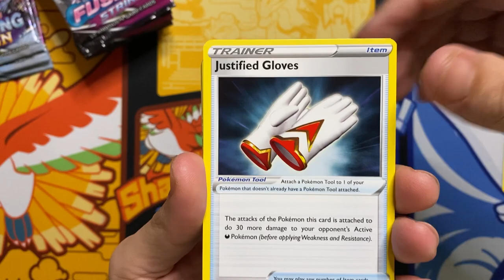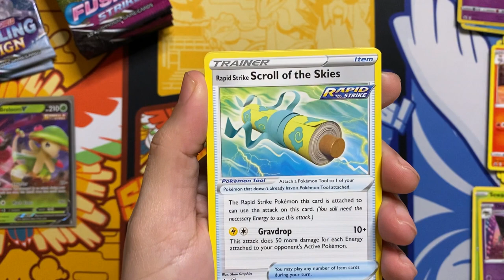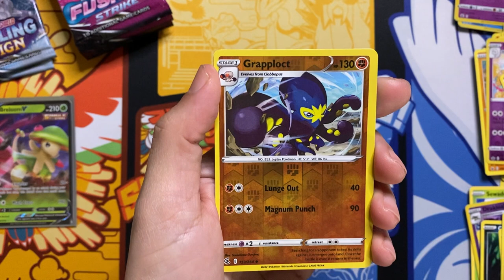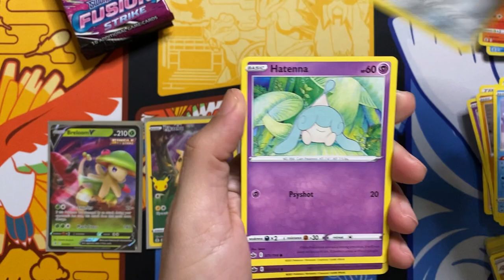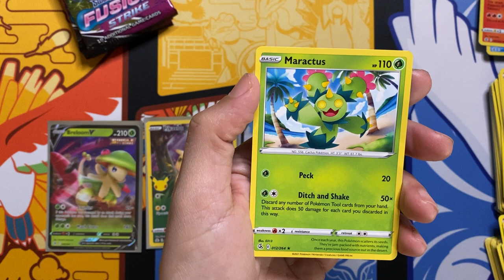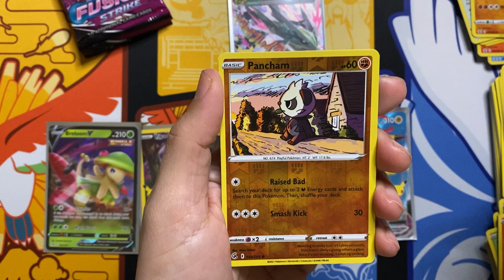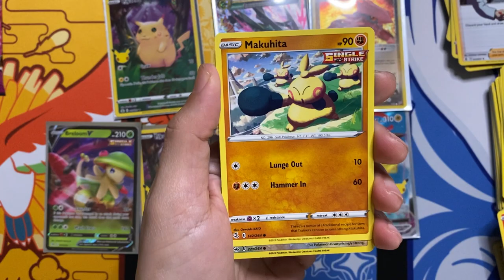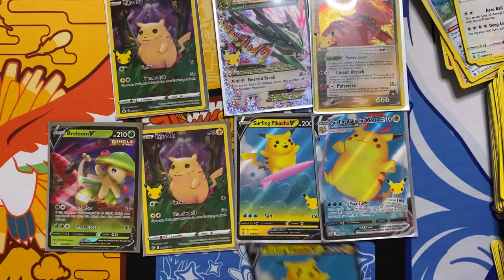Pokemon variety opening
Today I will be opening a variety of pokemon pack such as celebrations, Chilling Reign, and Fusion Strike.